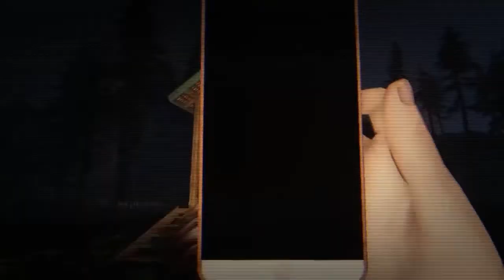*DREADOUT* Evil Forest attack...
Continuing our Dreadout playthrough and facing new horrors. The games been so scary and fun.